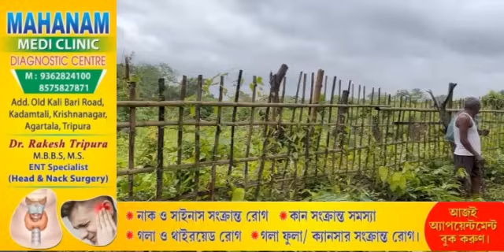Tungphlalaijak Bolong Bedekbai Pata Thai Sekjakmano Twiwi Ambassani Tiprasarok